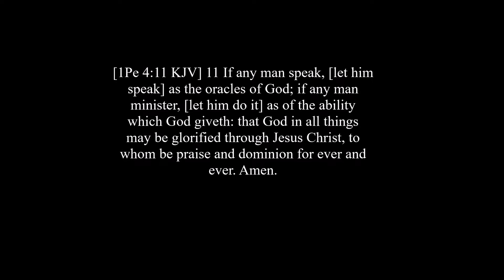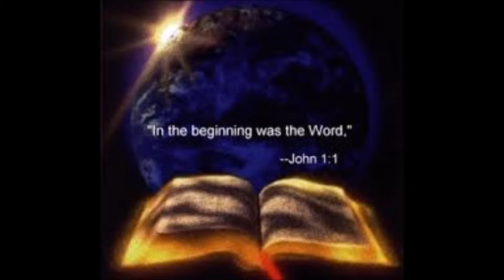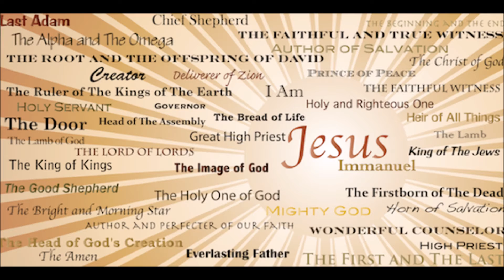THE ORIGIN OF OUR LORD JESUS CHRIST PART 1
The vision of Sons of Isaac Israelite Congregation is to connect the Laws of the Most High with our everyday living and walk of life. S.O.I.I.C is committed to bringing the knowledge ,wisdom and understanding to every Israelite through the Word of the Most High.

Reaching and teaching the Called and Chosen

Teacher: Chaarash Ahla
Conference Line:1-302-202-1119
Access code: 177072